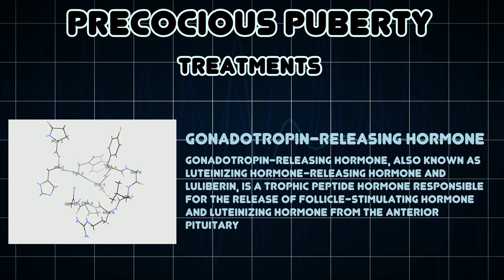Precocious puberty (Medical Condition)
Symptoms, risk factors and treatments of Precocious puberty (Medical Condition)

In medicine, precocious puberty is puberty occurring at an unusually early age